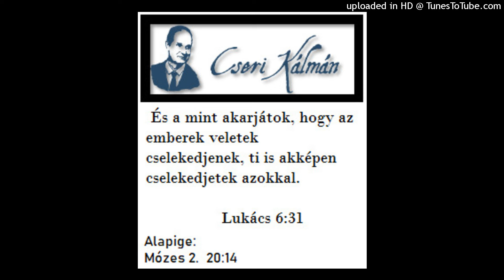Cseri Kálmán igehirdetése 1978. 11. 05